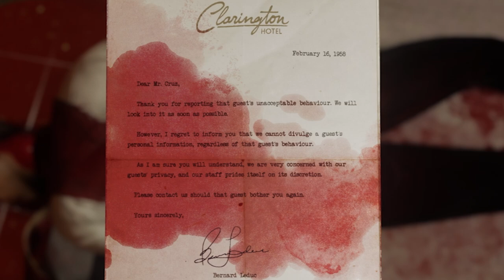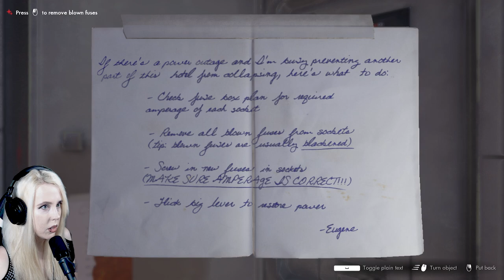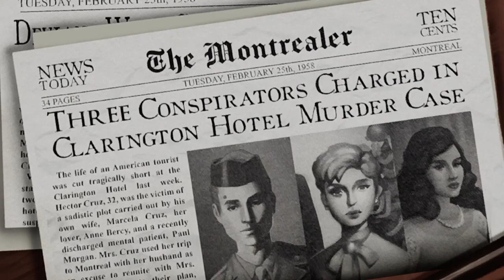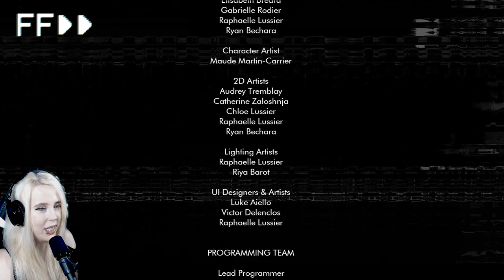We Found a Body.. | This Bed We Made pt.4 (FINAL)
Game Info Page:
This Bed We Made (Steam)
► ValentineGG_yt
► valentineggx